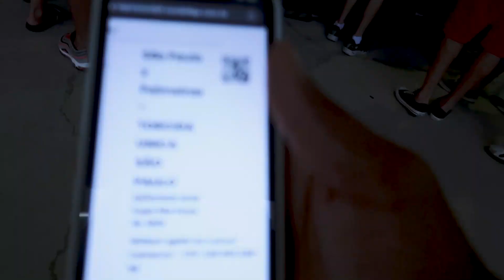FIM DE COPINHA, TORCEDOR INVADE O CAMPO - SÃO PAULO 0x1 PALMEIRAS - COPA SÃO PAULO FUTEBOL JR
São Paulo 0x1 Palmeiras  - Copa São Paulo Futebol Jr - 2022 - SemiFinal
Vlog- 115